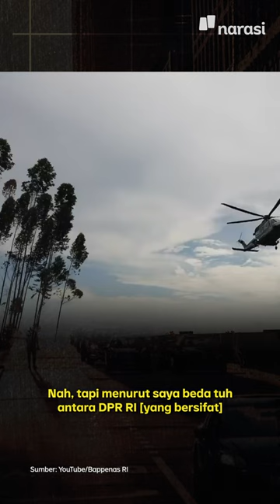Tak Adanya DPRD di IKN Dianggap Bikin Warga Tak Punya Saluran Politik | Narasi Daily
Ibu Kota Negara (IKN) baru di Penajam Paser Utara enggak punya gubernur, enggak punya DPRD.

Aspirasi warga bakal gimana, nih?

(Narasi)